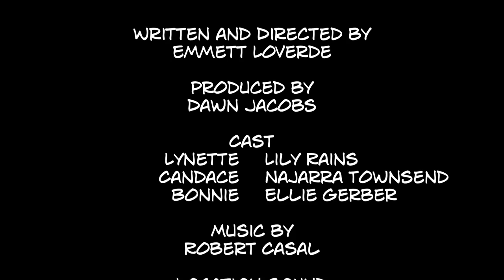A Good Baby (excerpt from the play "Beauty, Brains, and Personality")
This is the story of three women whose friendship is rocked when one declares, "Together we make up the perfect woman: you're the brains, you're the personality, and I'M the beauty!" Comedy ensues as each woman struggles to prove the declaration incorrect and in the end discovers something in herself that she never realized existed.

This short film stars Lily Rains as Lynette, Najarra Townsend as Candace, and Ellie Gerber as Bonnie. It was written and directed by Emmett Loverde and produced by Dawn Jacobs.

It is an excerpt from "Beauty, Brains, and Personality," a stage play by Emmett Loverde. The full-length version of the play can be found